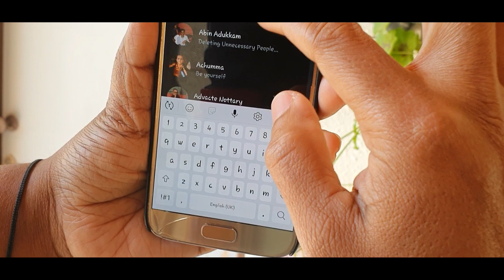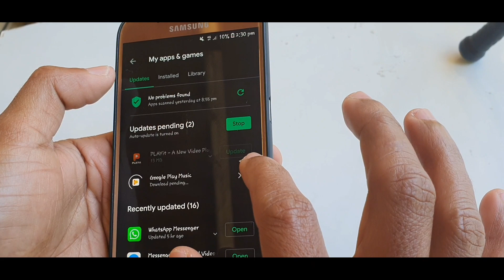8 പേർക്ക് വരെ വീഡിയോ calling വാട്സാപ്പിൽ😍😍😍 new updation in whatsapp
End to end encrypted
New updation in WhatsApp 2020
Group Calling for 8 people 😍😍😍
Latest video chatting updation